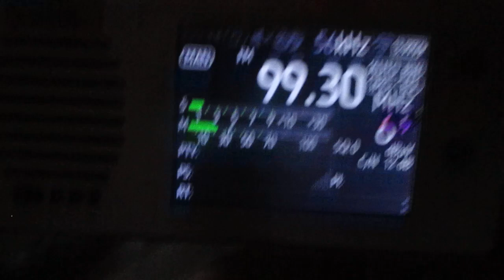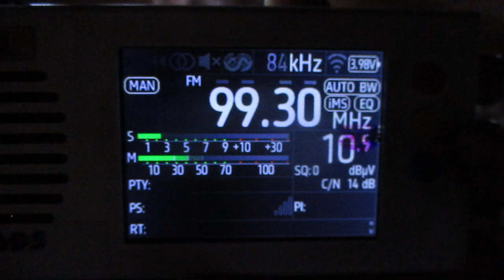[Tropo] 99.3 v VFM (Volkhov FM)(Volkhov)~174 km 0.1 kW(TRP)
receiver:TEF 6686 (Portable)
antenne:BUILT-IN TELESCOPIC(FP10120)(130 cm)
location:Priozersk(SPb-Region)
time 09:41 GMT (12:41 MSK)
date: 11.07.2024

00:38 id "VFM"